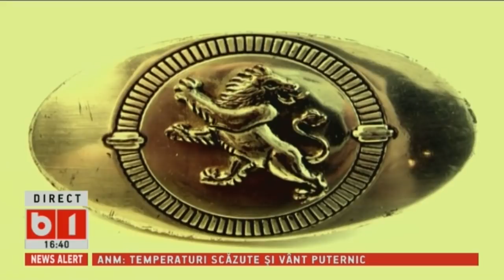HOROSCOP 360 GRADE CU ALINA BADIC, ZODIA LEU, SAPT 24 feb - 03 mar 2018